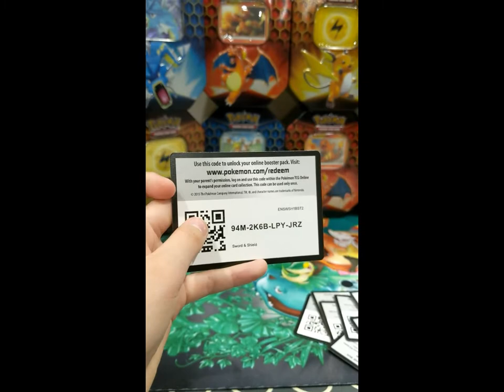*MORE FREE CODES!!!* - Social Club - Pokemon TCG Online Code Card Free Giveaway!!!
You heard Missy! Here are some more free Pokemon TCG Online codes for you all to enjoy in our next video. If you pull something amazing, don't forget to let us know! Please some codes for other people too! Thanks!

The Poké Social Club is a family-run channel set up during lock down to provide some light relief during these difficult times! We love opening packs and making the videos and I hope you guys enjoy the content! Your ongoing support is really really appreciated!